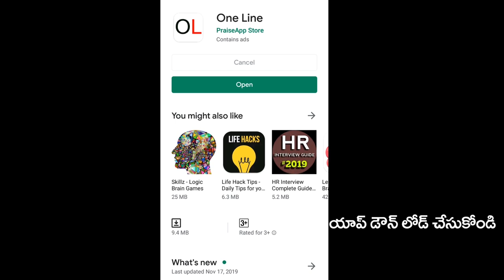Public Talk | Common Man fire on Pawan Kalyan | పాచిపోయిన లడ్డులు ఇప్పడు బందర్ లడ్డులు అయినాయి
పాచిపోయిన లడ్డులు ఇప్పడు బందర్ లడ్డులు అయినాయి